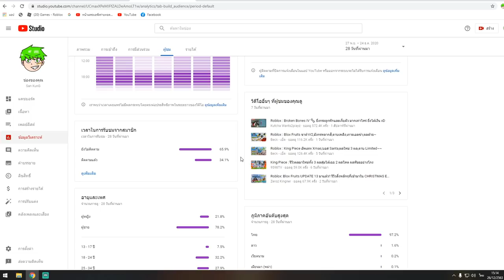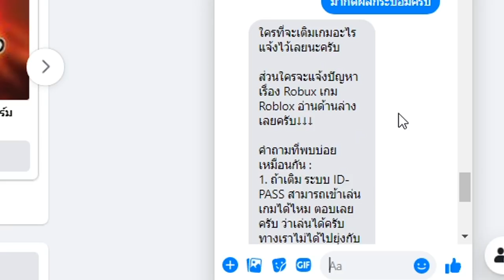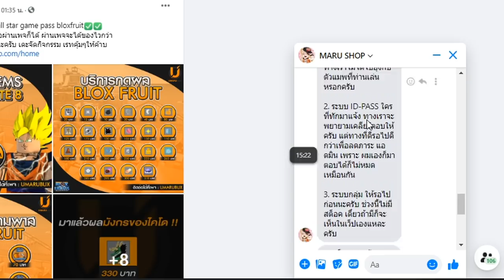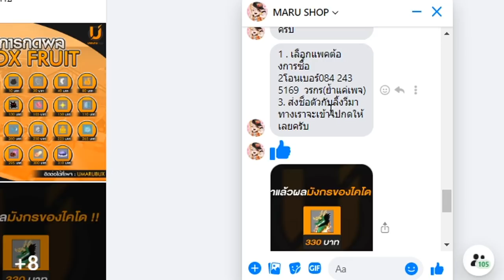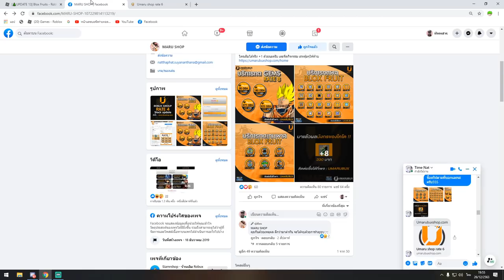Blox Fruits : เกรียนคนในเเคลน ก่อนเเจกผลมังกรฟรีๆ